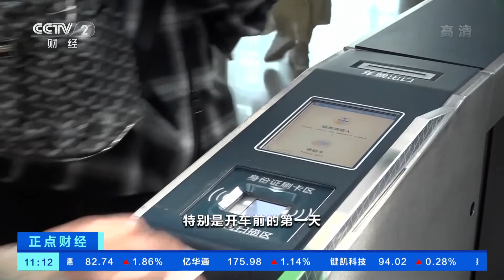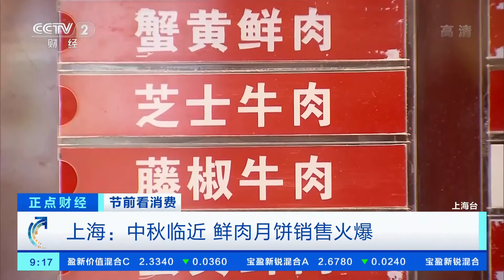节前看消费 浙江宁波：海洋捕捞秋汛回港 水产交易市场24小时营业「财经资讯」 20200923| CCTV财经